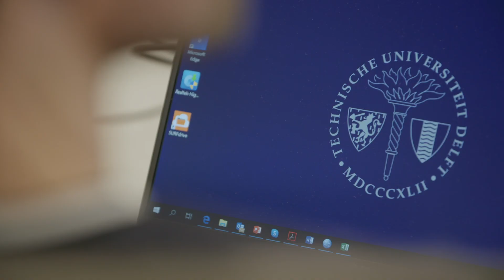TU Delft - Introducing the TPM AI Lab with Aimee van Wijnsberghe